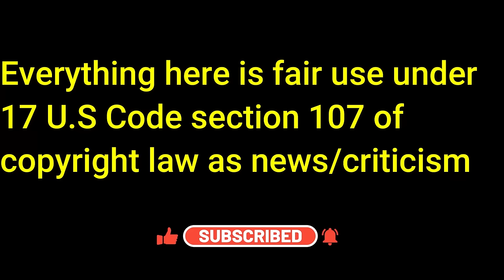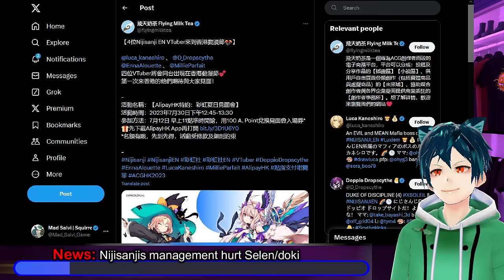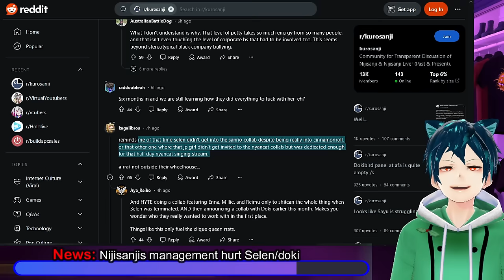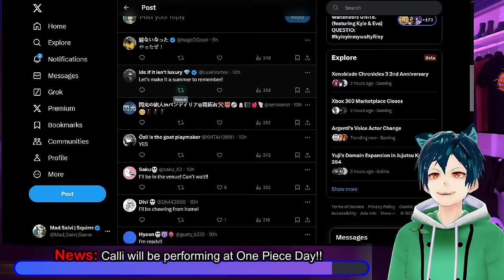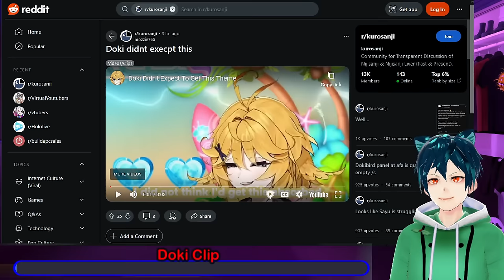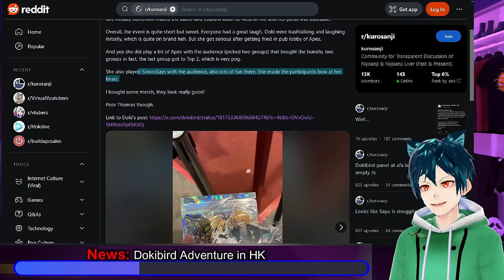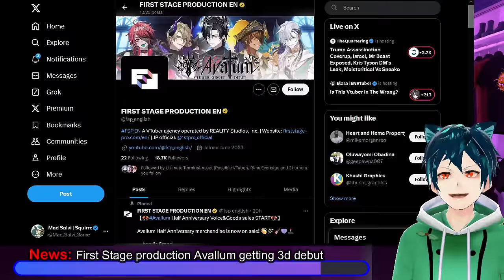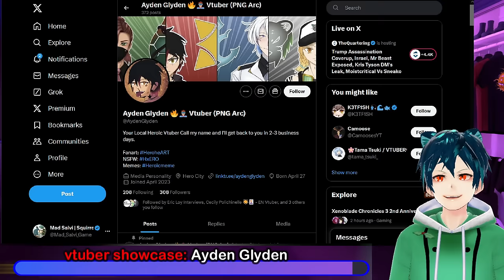Nijisanji Koshien low CCV. managers hated Selen/Doki?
A bit of Nijisanji news for you all today. The Nijisanji Koshien tournament is going on currently, and they are not having as much luck with ccv compared to how it usually is. This is for many reasons of course, but interesting to see. There is also a leak/rumor that managers actively decided to not choose Selen for a convention appearance.

Calli from Hololive is going to be performing live at the One Piece day. this is a huge step forward for her and I am glad she is getting that.
Next we have a bit of an update/community reaction to what Sayu said about NOA Talents and her trip to China. She was not happy with what seemed to be happening at the agency, and was nervous about joining, it seems.

Dokibird has had a big showing at Hong Kong, and had quite an experience with fans that showed up.
First stage productions is now giving their Avallum group a 3d debut, just months after they debuted. that is a welcome change.

Today, for our 50th episode of Vtuber Showcase, we have @AydenGlyden , a hero vtuber who mainly streams art and animations, playing games here and there on their twitch channel. They are working on getting a comic made of their adventures! check out their socials

00:00 Intro and Disclaimer
00:28 News: Nijisanji Koshien crashed and burned?
02:50 Rumor: Nijisanjis management hated Selen/doki
06:42 News: Calli will be performing at One Piece Day!!
08:30 News: Community responds to Sayu NOA Talents update
12:11 Doki Clip
14:35 News: Dokibird Adventure in HK
17:34 News: First Stage production Avallum getting 3d debut
19:07 vtuber showcase: Ayden Glyden
21:30 Comment, like and sub